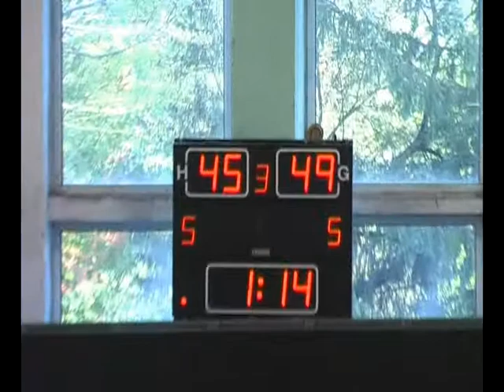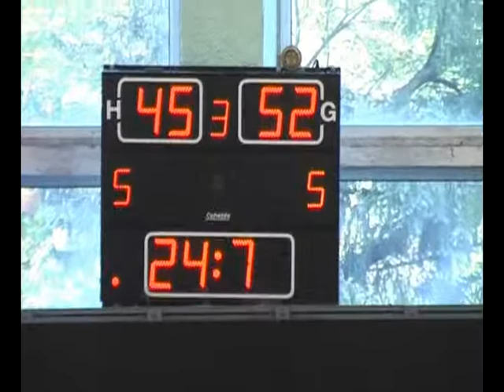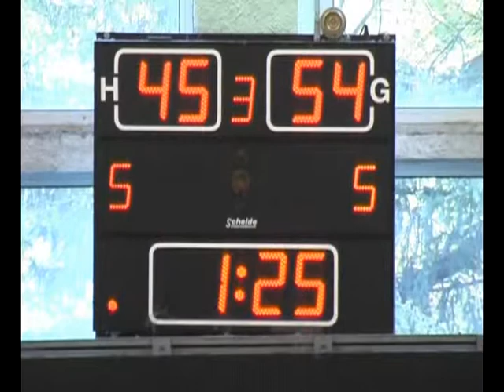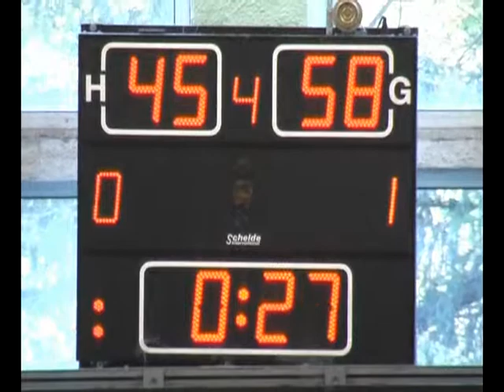Bulgarian U20 Championship Game 2010 (part 5)